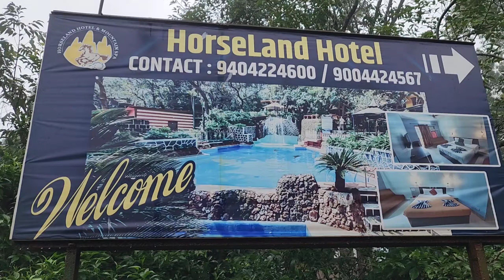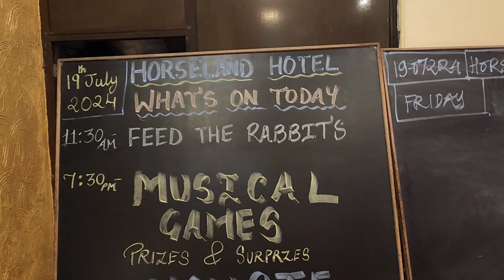Matheran me dekhe bahut saare resorts / Part 2 / Goonj chand